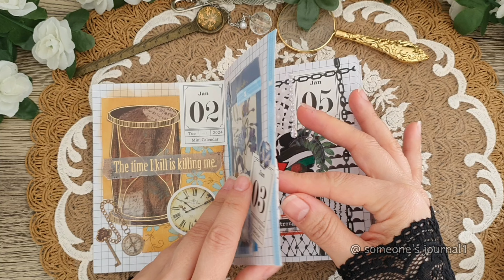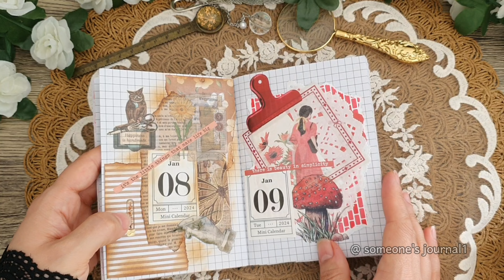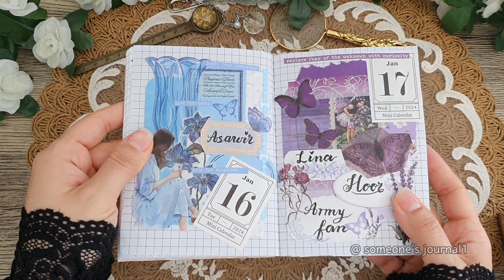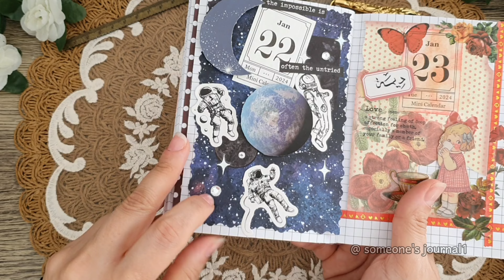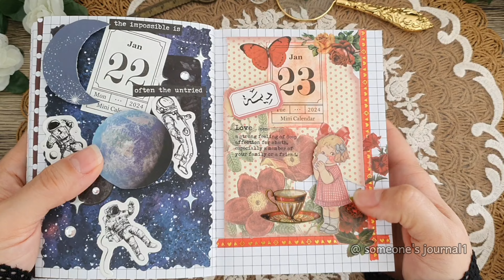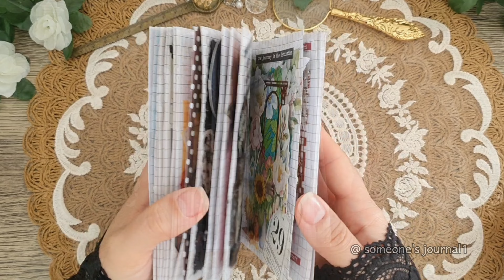ASMR| Journal Tour| جولة في جورنال شهر يناير| كيف تطورت؟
ماذا استفدت من تحدي تصوير فيديو جورنال يوميا لمدة شهر؟

١. أثبت لنفسي أنني قادرة على (الانضباط الذاتي) و(التحفيز الداخلي) رغم مروري بعدة ظروف كانت ستعيقني في الوضع الطبيعي مثل السفر و الوعكات الصحية واستضافة إحدى الأقارب لبعض الوقت إلا أنني أجبرت نفسي على تصوير فيديو و رفعه يوميا لمدة ٣١ يوم وهذا يعني تخصيص ٣ ساعات على الأقل كل يوم للتخطيط والتصوير ومن ثم المونتاج و رفع الفيديو على المنصات المختلفة. الأمر أصعب بكثير مما تتصورون! وعلى الرغم أن مشاهدات هذه الفيديوهات كانت أقل بكثير من المعتاد إلا أن هذا لم يثنيني عن الاستمرار لأن حافزي كان (داخليا) ولم أنتظر التشجيع من أحد.

٢. القيام بصنع الجورنال يوميا ساعدني كثيرا في التخفيف من مشاعر القهر و العجز تجاه ما يحصل من أحداث بشعة. صحيح أنني قمت بصنع العديد من هذه الفيديوهات بعينين منتفختين من شدة البكاء على ما أراه من أهوال في الأخبار.. ولكن الالتزام بانهاء هذا التحدي أعطاني مساحة للتفكير في أمر آخر غير مايجري وعلمني أن على الحياة أن تستمر وأن توقفي عن فعل ما أحب لن يفيد أحدا بشيء.

٣. لاحظت تطورا واضحا في طريقة صنعي للجورنال وأصبحت عملية صنع الجورنال وتصوير الفيديو و المونتاج أكثر سهولة مع كل يوم يمر في هذا التحدي.. ويبدو هذا التحسن واضحا عند المقارنة بين أول صفحة في الجورنال وآخر صفحة.

٤. أتاح لي هذا التحدي استخدام الكثير من القرطاسية والملصقات التي كانت تقبع داخل أدراج مكتبي حتى كدت أنسى أنها لدي🙈

٥. قررت أن لا تخلو حياتي من التزام معين سواء كان رياضة او قراءة او تطورا في مهارة فقد أدركت أنني قادرة على الالتزام و فعل أي شيء أريده عندما أقرر فعله.. فمهما كان الامر فإنه لن يكون أكثر صعوبة من صنع ومونتاج ورفع فيديو يوميا رغم صعوبة الظروف والالتزامات الأخرى.

أخيرا أتمنى أن يعطيكم هذا الفيديو الدافع لتتحدوا أنفسكم أنتم أيضا لتعرفوا ما أنتم قادرون على تحقيقه إن التزمتم بأمر ما لمدة شهر كامل.. أمنياتي القلبية لكم بالتوفيق❤️